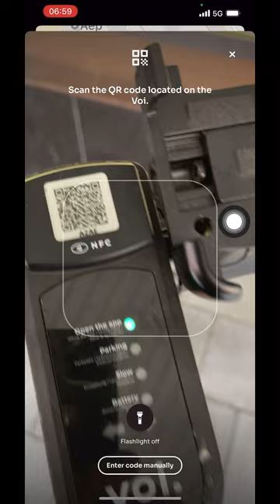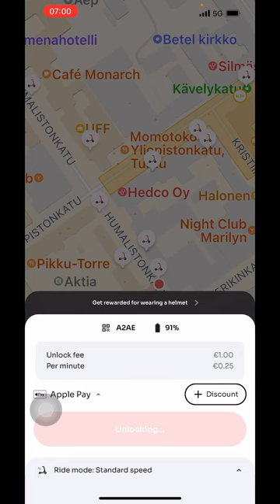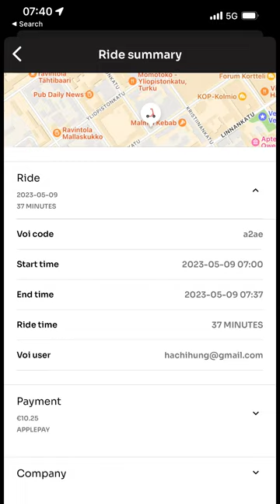芬蘭 Turku 遊，教你玩 Voi Scooter，超解放自由！